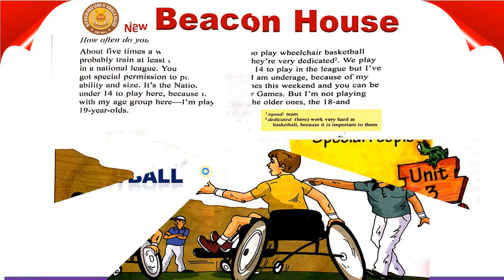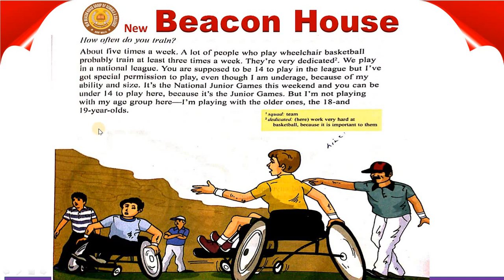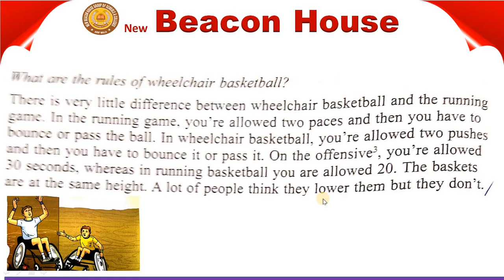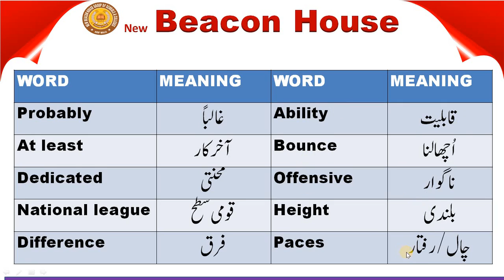Wheel Chair Basketball Class 7 Eng Lec # 33